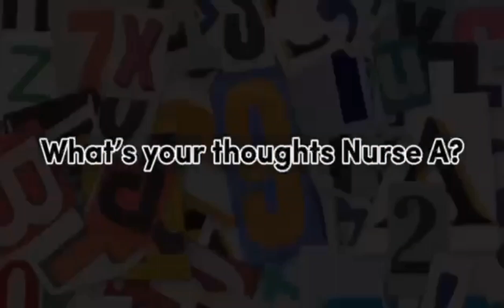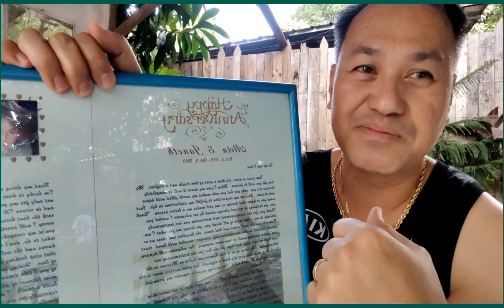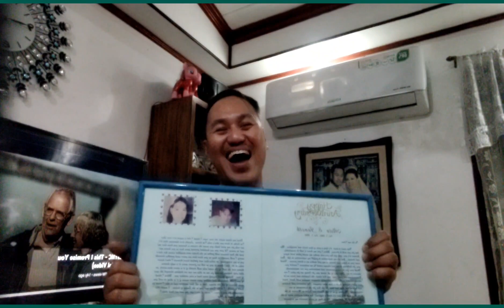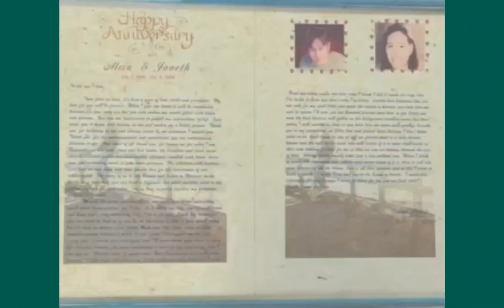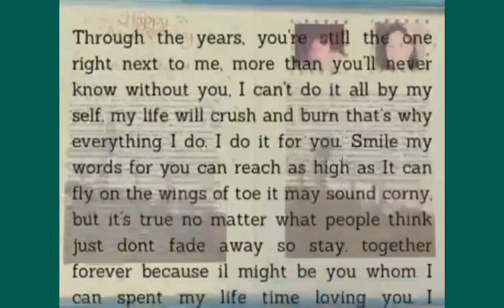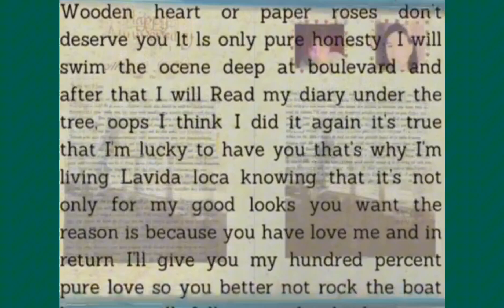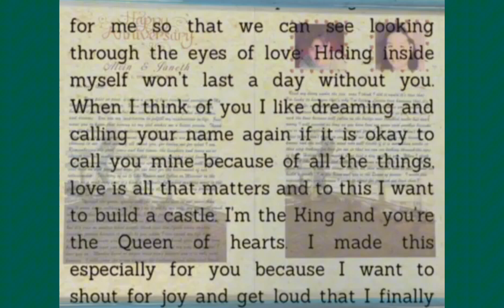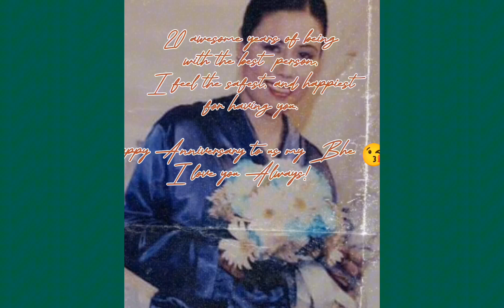2 Decades of Love and Happiness with you my Bhe Janette. Happy 20th Wedding Anniversary to us.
Sharing my 24 year old love letter na ginawa ko ng taong 2000 when we are still BF GF. I made this love letter using titles of songs and movie and custimized it to declare my endless to GF and eventually turn out to be my wife. I love you bhe Janette.